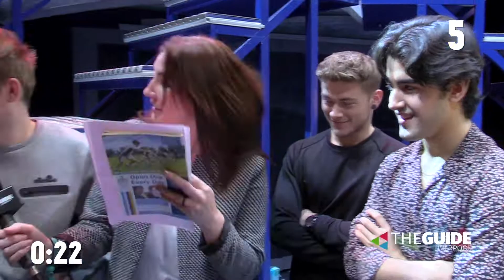Take That’s ‘The Band’ test their fan knowledge at Liverpool Empire | The Guide Liverpool